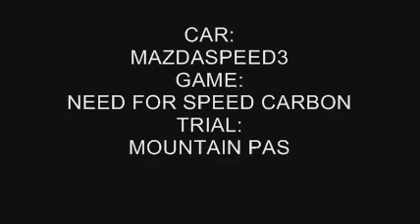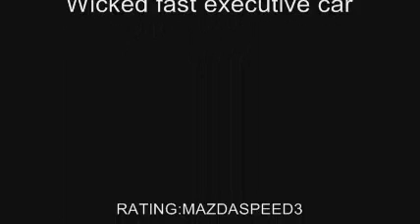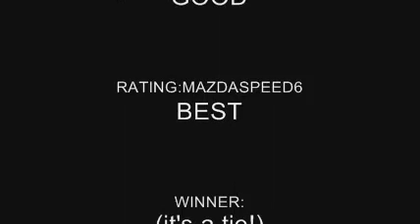THE TWIN MAZDASPEEDS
Two Mazdaspeeds, two games, one comparison, we'll compare to see which Mazdaspeed car is worth dying for..The Mazdaspeed3 or the Mazdaspeed6. We'll see!